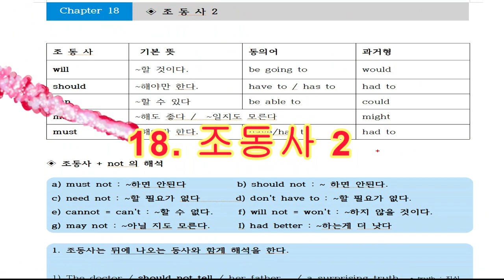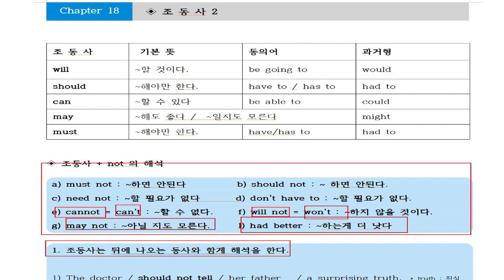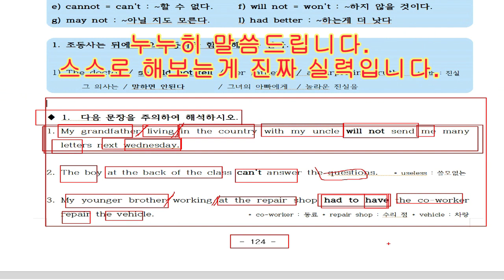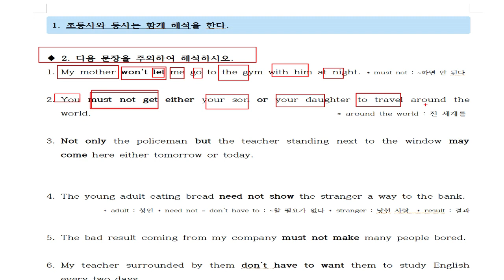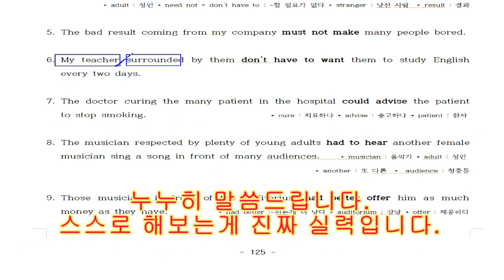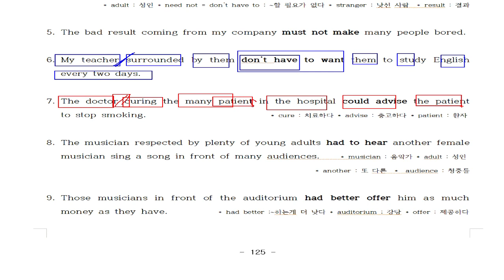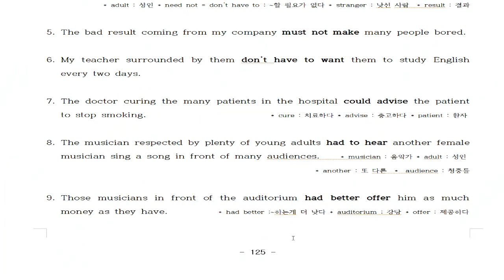18. 조동사의종류 . 조동사에 부정사, too~to, enought to, 분사 혼합하면 해석 할수 있는 초등생 몇명이나 될까요???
이책을 정독하고도 해석이 안되면 저를 죽여도 좋습니다.